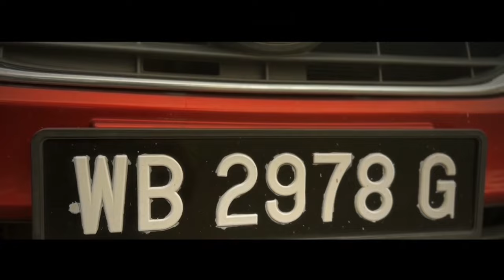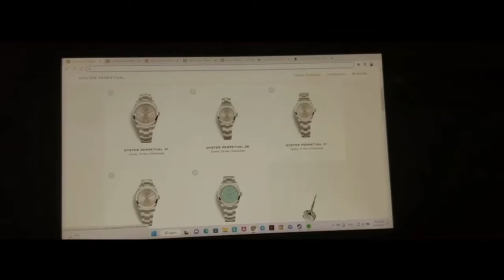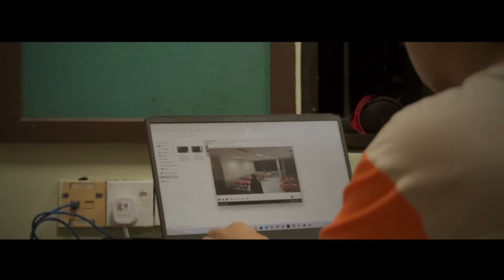FBL00132023 The Watch | Short Film (Extended)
Short Movie by Black Bal
Members:
Faiz Afkar Bahiyuddin bin Syazly Syah - 22007465
Ismaeldaniel bin Ibrahim @ Nordin - 22007467
Isma Daniel bin Ismael - 22007804
Mohamad Haffizhuddin Ali bin Omarali - 22007699
Wan Nazif Hauzan bin Wan Nazarulihsan - 22007434
Farah Dayana binti Kamaruddin - 22007520
Nur Hafiz Ariffudin bin M Yusoff - 22007662
Aqil Iskandar bin Awang Basri - 22007662
Fakrul Nur Hakimi bin Suhaimi - 22007426
Nur Syahidah binti Suhaimi - 22007636
Sophiya Karmila binti Saikri - 22007225
Imanuel Cassidy Superwy - 22007787